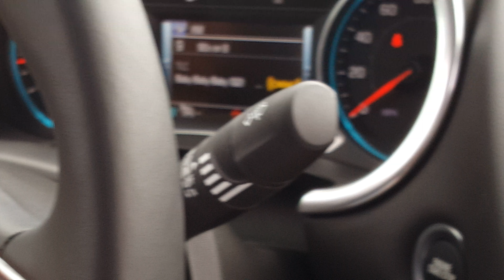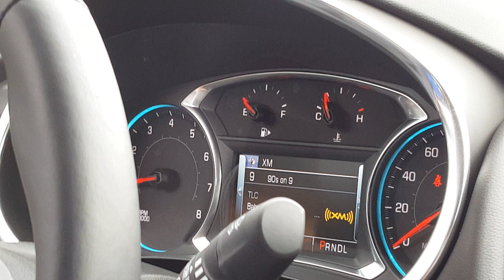2016 Chevy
2016 Chevy Malibu